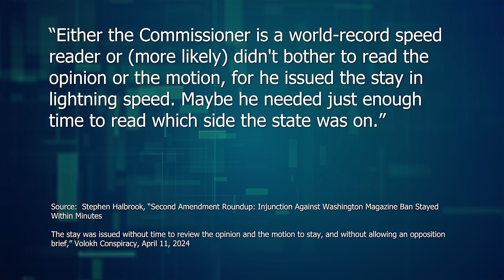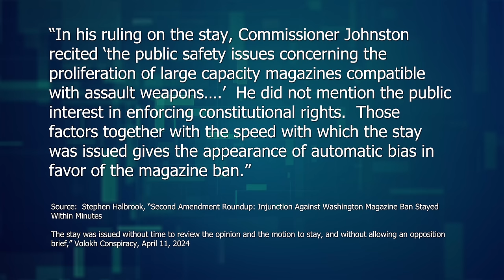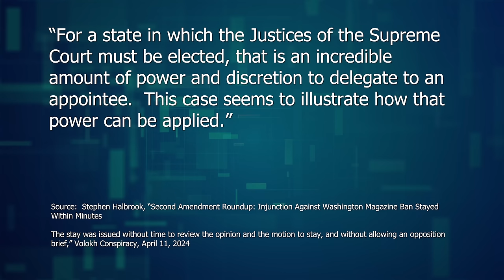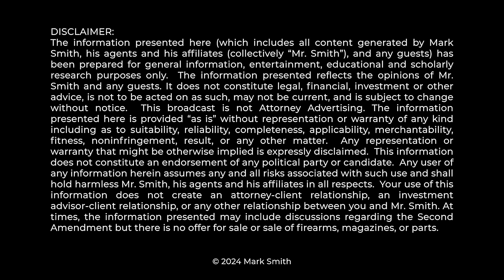DEEPER DIVE: MORE DETAILS REVEALED ABOUT RAPID REJECTION OF PRO-2A COURT ORDER IN MAGAZINE BAN CASE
Second Amendment scholar Stephen Halbrook sets forth a shocking set of facts involving Washington state's magazine ban and the decision by a commission to stay the effect of Judge Gary Bashor's pro-2A ruling finding the ban to be unconstitutional.

0:00 Crazy 2A Story...
2:33 Insane Timeline & Stephen Halbrook's New Article
4:45 Pro-2A Lawyers Not Given Opportunity to Respond
6:24 This is CRAZY!
7:54 This Looks Very Fishy...
10:32 Unelected Commissioner vs Elected Supreme Court
12:40 Thank You!